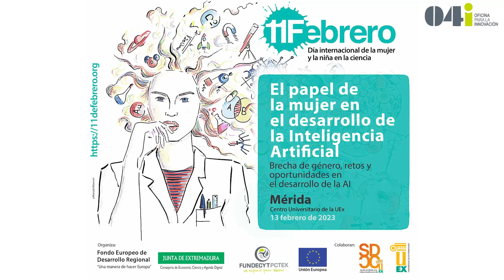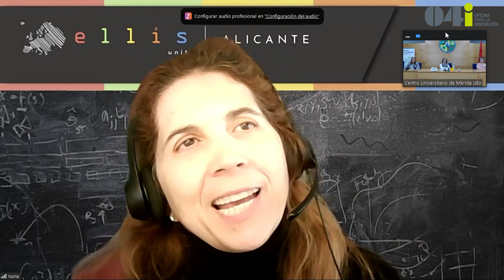Vídeo Resumen Dia Internacional de la Mujer y la Niña en la Ciencia en Extremadura 2023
Vídeo-resumen de la jornada conmemorativa del 11Febrero. Día Internacional de la Mujer y la Niña en la Ciencia: “EL PAPEL DE LA MUJER EN EL DESARROLLO DE LA INTELIGENCIA ARTIFICIAL. Brecha de género, retos y oportunidades en el desarrollo de la AI” con las investigadoras Nuria Oliver, Rosa Elvira Lillo Rodríguez, Mercedes Eugenia Paoletti Ávila y Josefa Díaz Álvarez.

El Proyecto Oficina para la Innovación de Extremadura está financiado por la Secretaría General de Ciencia, Tecnología e Innovación y Universidad de la Junta de Extremadura y el Fondo Europeo de Desarrollo Regional de la UE (“Una Forma de Hacer Europa”) al 80%, y gestionada por FUNDECYT Parque Científico y Tecnológico de Extremadura.